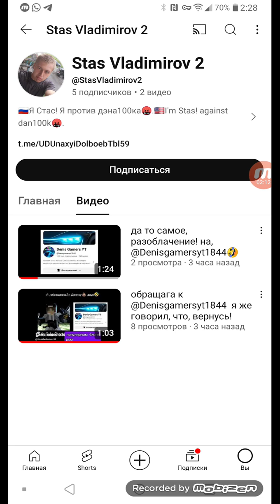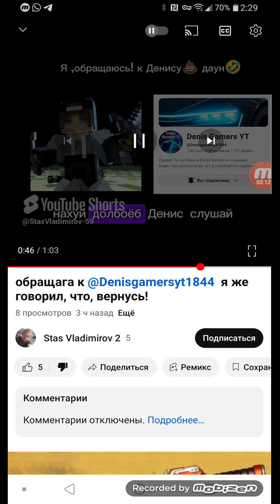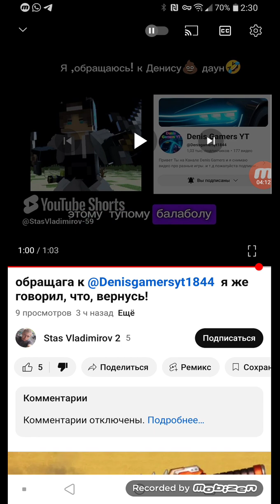Разбор на @Ноунейм57 опять записал кринж жалобы плачут по нему.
Если что этот хейтер создал 2 аккаунт я его забыл все больше записывать не буду про него достаточно видео и тем более ему все равно прилетят повторные жалобы т.к я уже их за кадром их кинул !!!ВНИМАНИЕ!!! В ЭТОМ ВИДЕО ЕСТЬ МАТЫ И НЕНОРМАТИВНАЯ ЛЕКСИКА БУДЬТЕ ВНИМАТЕЛЬНЫ...